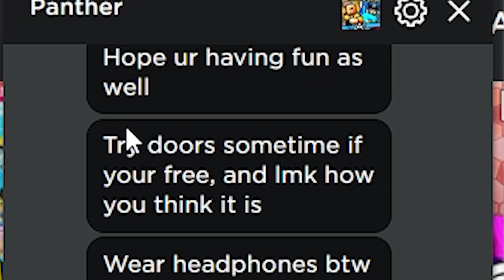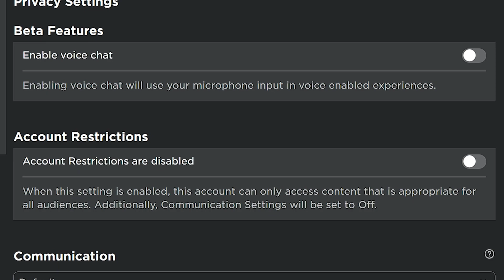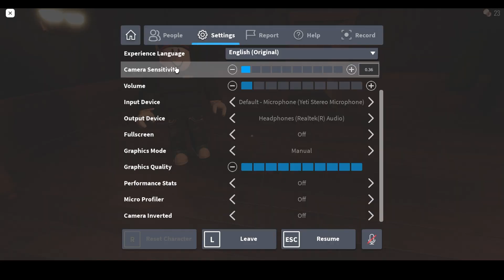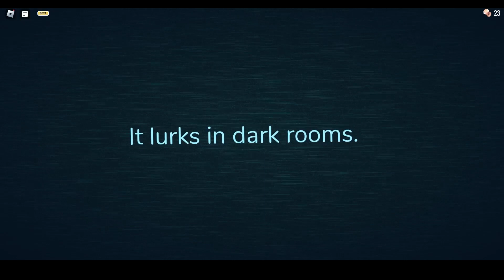I Played ROBLOX DOORS for the 1st Time...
roblox doors is unlike any roblox game ive seen before..
i played at 2am for the best experience and my god it delivered